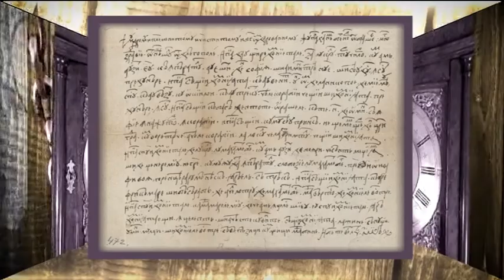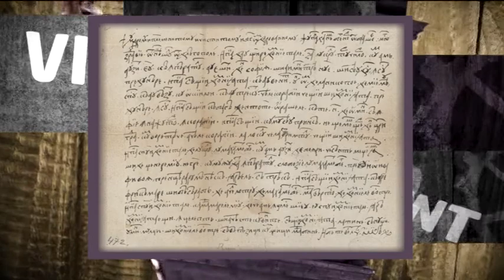Secretele Brasovului invitat: Pr. prof. dr. Vasile Oltean prima parte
Secretele Brasovului 27 Martie 2021 invitat: Pr. prof. dr. Vasile Oltean – preşedintele Fundaţiei Prima Şcoală Românească prima parte